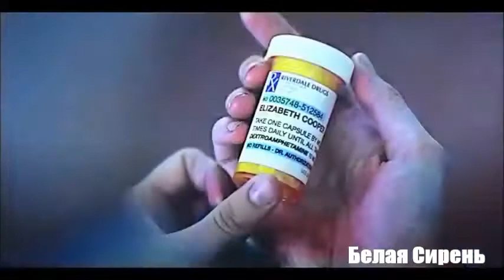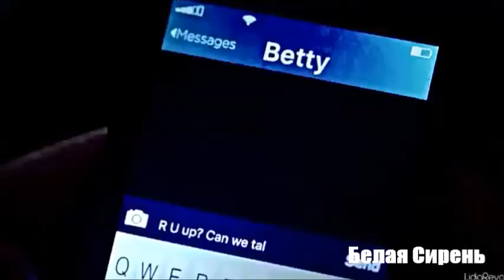Betty & FP Jones - Dirty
Слишком горячая парочка. Пусть не канон, пусть никогда такого в сериале не будет, но я на них зависла.